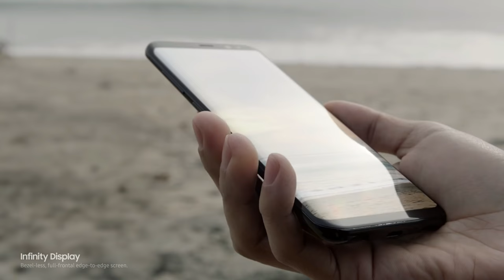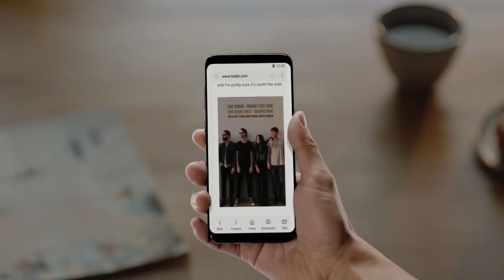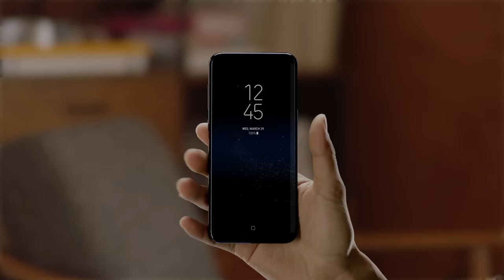HONEST Samsung Galaxy S8 Advert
I love Samsung. I myself own a samsung.
This was just a joke, don't get bent out of shape.